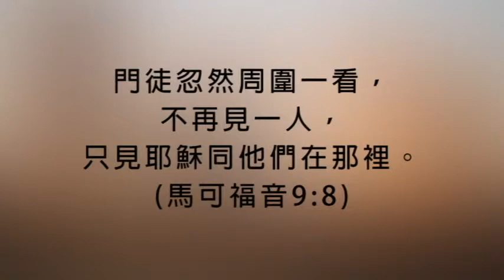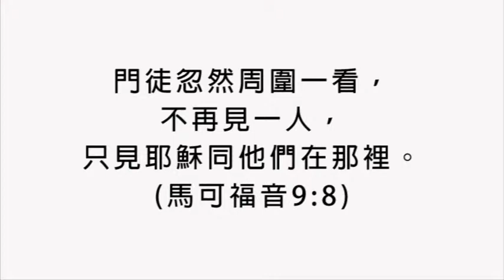單獨與主 ALONE WITH GOD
Rev. Johnson Oatman, Jr.
Wm. J. Kirkpatrick
Play by Yi-Hong Liu

1.當生命風浪向我翻騰
所有的路崎嶇難行
我退到密室禱告等待
我愛單獨與主同在
單獨與主 拒絕這世界
單獨與主 何等福氣
單獨與主 藏在主愛裡
與主深交 何等甜美

2.或有時黑雲四面籠罩
或有時要受神管教
神向我顯明祂的旨意
當我單獨與主一起

3.在主裡我得著新力量
當我打完美好勝仗
我看見那榮美的君王
當我安靜在主身旁

門徒忽然周圍一看，不再見一人，只見耶穌同他們在那裡。(馬可福音9:8)